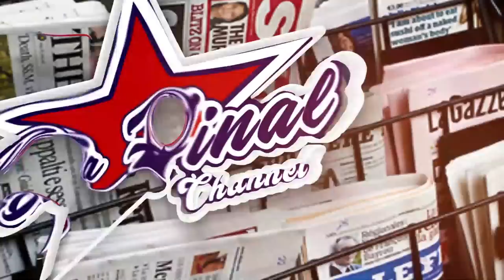BETWEEN THE LINES: EBYA EDDY MEZAYA BIBI, ENYUMBA YA SIPIIKA KIKA, ABAKO BALABUDWA, GEN MUHOOZI